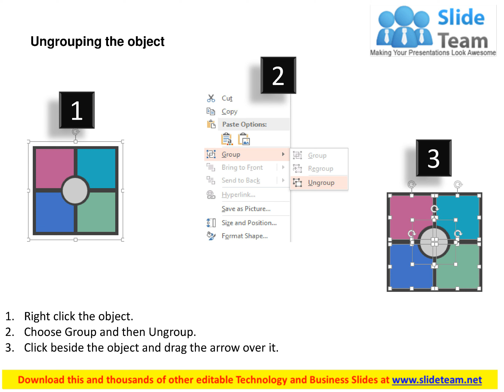four staged quad chart for business data flat powerpoint design